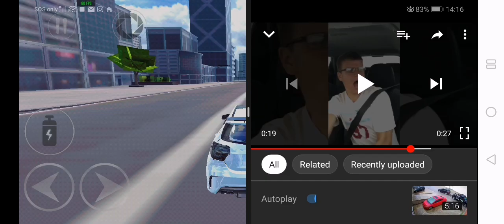Singing man crashes (WDAMAGE)